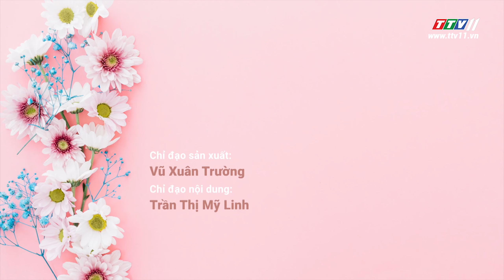TayNinhTV | Tạp chí Phụ nữ | MỖI NGÀY MỘT NIỀM VUI